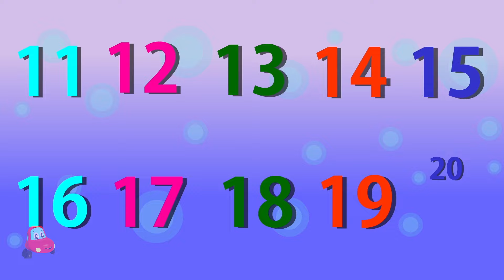Animal Sound Song + More Kids Learning Videos & Rhymes by Little Red Car